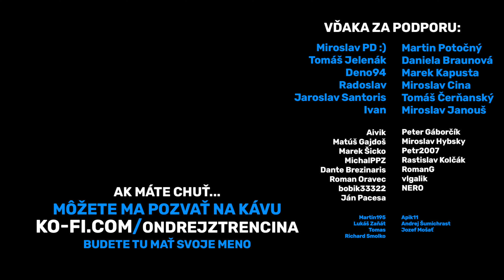🍗 ŠNICEL MOSÍ BIC! + Tipérska súťaž: koľkí ideme na výlet?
‼️ SLEDUJ MÔJ WEB kde náješ
✅ Cestovateľské tripy a triky
✅ Zoznam krajín, ktoré som navštívil aj s preklikom na dané videá
✅ TRENČÍN - Tipy kam ísť, čo vidieť, ...
✅ TRENČÍN - Kde sa najesť, ubytovať, ...